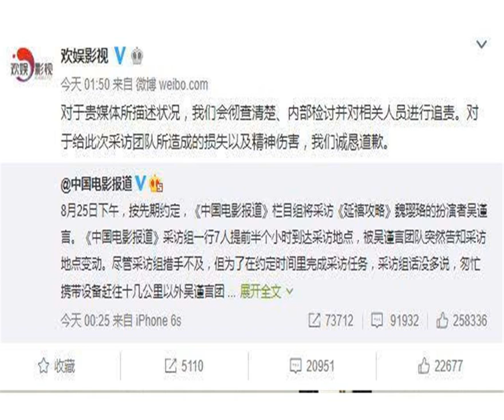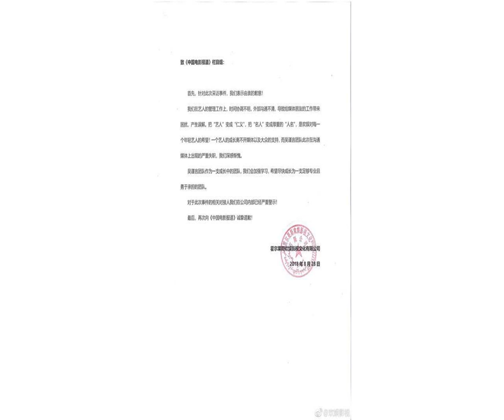人红是非多？半夜被《中国电影报道》怒怼的魏璎珞暴露太多问题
事件时间线：
            -8月28日凌晨12点25分，央视《中国电影报道》官方微博发博称《延禧攻略》“魏璎珞”扮演者吴谨言团队“耍大牌”，其文指，8 月25 日下午，该媒体按照先前约定，提前半小时到达采访地点，随后不仅被突然要求更换新采访地点，更是被要求支付采访场地费用。随后团队直接改口称吴谨言下步有了其他安排，给出的所剩采访时间又无法满足设备架设和采访内容需求。该微博被置顶。
            -8月28日凌晨1点50分，吴谨言所属公司欢娱影视发博称会对《中国电影报道》微博反映的情况彻查清楚、内部检讨并对相关人员进行追责，会加强学习。对于给此次采访团队所造成的损失以及精神伤害表示诚恳道歉。
            -8月28日上午11点，欢娱影视再次发博进行道歉，表示其在艺人管理上时间协调不明，外部沟通不清。
            -8月28日上午11点27分，吴谨言微博转发了欢娱影视的道歉信，转发语称“我和团队向《中国电影报道》节目组诚恳致歉，对不起！希望自己成长中的每一步都有媒体和大众的监督。”